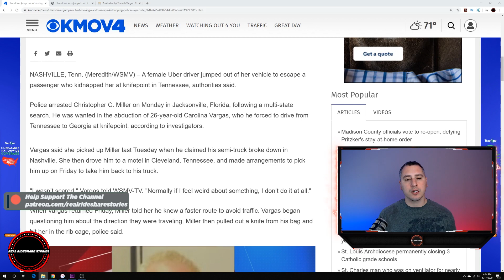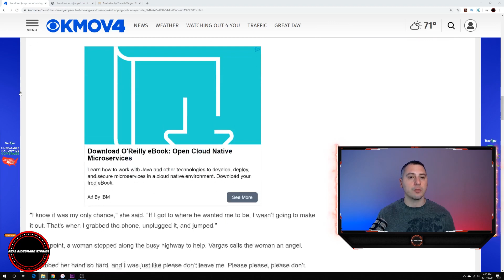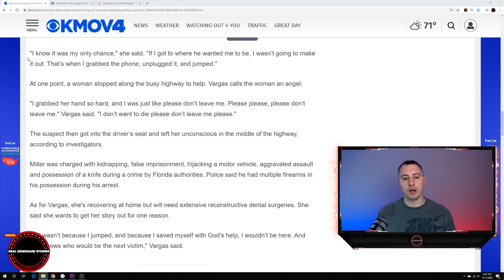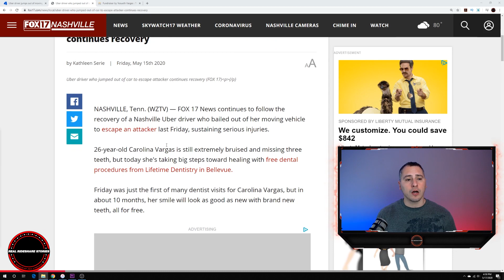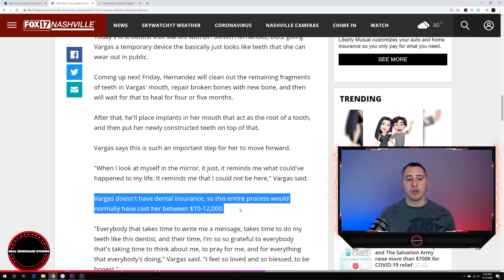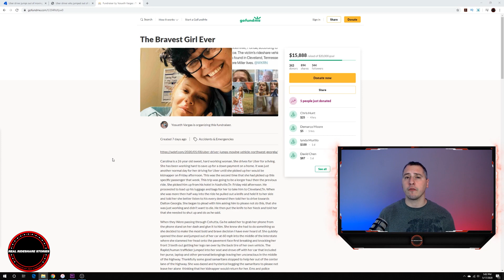Uber Driver Jumps Out Of Car To Save Her Life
If you can help by donating or sharing to help out this fellow Uber driver:

Other great car/rideshare YouTubers:
@ Scotty Kilmer
@ Misson Uber
@ Rideshare Revolution
@ Rideshare Professor
@ Hassan Is Driving
@ Rideshare Trixter
@ DarrenLevyOfficial
@ Godonniecom
@ Rideshare Tips
@ Rideshare Genius
@ RyMac
@ The Apptrapanuer
@ DriverLady Pro
@ No Limitation Rideshare
@ OC Rideshare
@ Traxx Media Production
@ See Chelle1
@ Paid To Drive!

Video tags- uber driver, nightmare ride, uber ride gone wrong